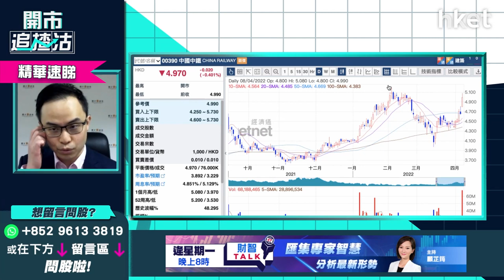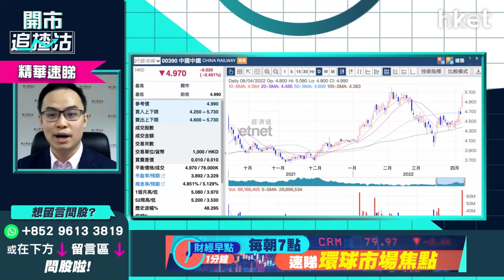【開市追揸沽】（精華）基建股逆市上揚是吸納時機？中國中鐵390短綫、長綫目標價一覽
基建股繼上日強勢跑出後今日股價繼續逆市上揚，中鐵（00390）半日逆市升逾2%，收報5.09元，早段一度破頂高見5.1元，創月內新高；中交建（01800）升逾1%，半日收報4.54元，早段亦創月內新高見4.61元。基建股升勢未止，現價是吸納時機？耀才證券研究部經理譚智樂（Arnold）認為只有睇長綫的投資者適宜吸納。

譚智樂分析指，現時基建股吸納時機不差，但要抱長綫心態。基建股炒起背後原因只是內地經濟差，市場憧憬靠基建谷經濟。他指，想求穩陣、對股價期望不大的投資者可買入基建股，作為典型價值股買入相對安全，用時間守、睇長綫容易守至返家鄉；但基建股不適宜短炒，因反彈升幅往往難及其他板塊，如內房股等，基建股不會是特別標青的股份。

譚智樂分析中國中鐵（00390），認為短綫最多可上望5.5元，長綫上望6元。

*重溫《開市追揸沽》基建股強勢捲土重來？恒指何時企穩兩萬二*